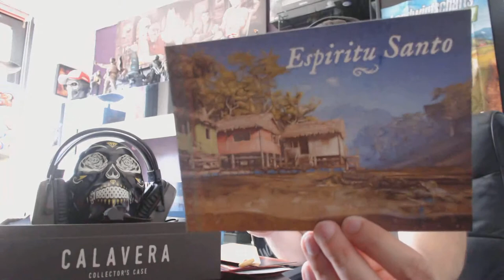Tom Clancy's Ghost Recon Wildlands Calavera Collector's Case [GREEK]